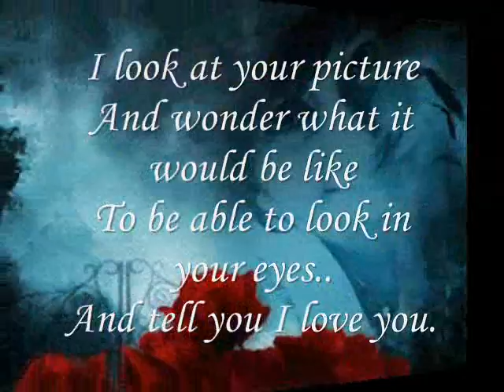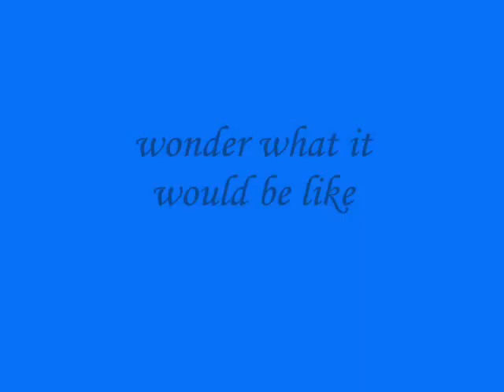Miftachul Wachyudi (Yudee) - wonder what it would be like-Miftachul Wachyudi (Yudee)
do.
do so
Money is an excellent servant, but the host
very bad.